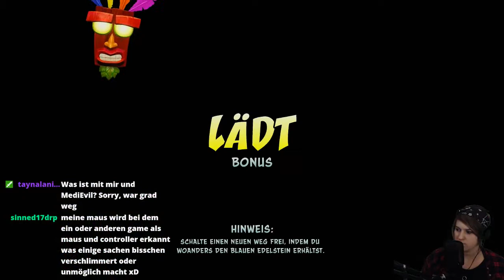Let's Play -LIVE- Crash Bandicoot 1 (N.Sane-Trilogy) [100%] #19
Wir haben alle Kisten in Upstream und Rolling Stones.